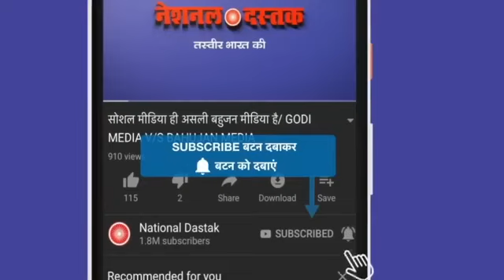भाई ने😍 सही बोला कि 😳गलत....